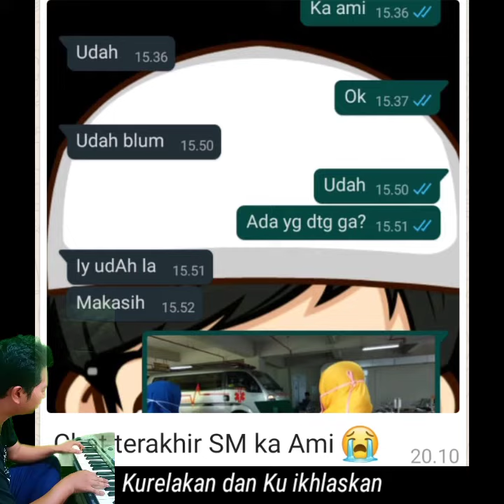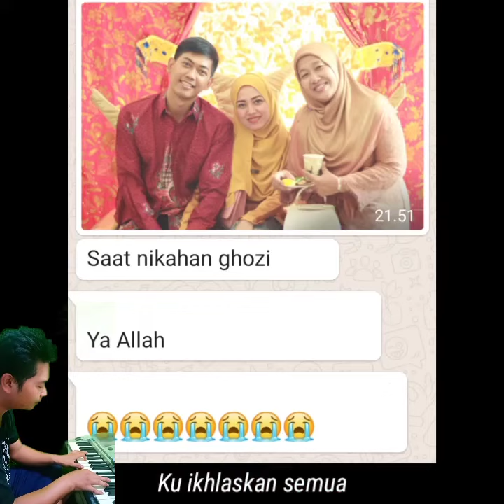Selamat Jalan Adikku (Fahmi) 😭